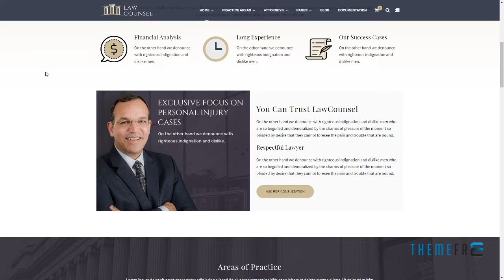LawCounsel - Lawyers and Law Firm WordPress Theme Dallas Arthur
Compatible With Visual Composer 5.1.x, WooCommerce 3.4.x, WooCommerce 3.3.x, WooCommerce 3.2.x, WooCommerce 3.1.x, WPML, Bootstrap 3.x

 Framework Underscores

 Columns 4+

 Layout Responsive

 Tags advocate, attorney, attorneys, consultancy, counsel, justice, law, law firm, law office, lawyer, lawyers, legal, legal firm, legal lawyers, legal office